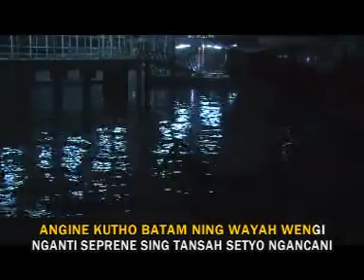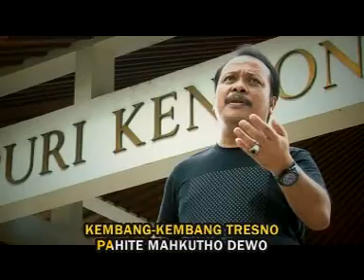sekupang nyimpen janji - MAS BUD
Ademe Kutho Batam ing wayah wengi
nganti seprene sing tansah setyo ngancani
Tak gegem kenceng-kenceng neng tangan iki
Janjimu seprene sing tak enteni...